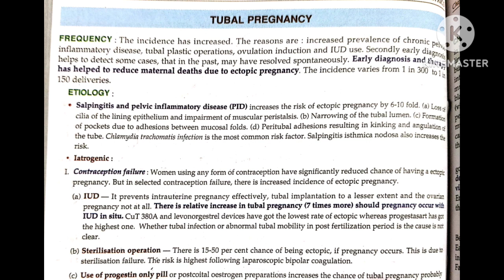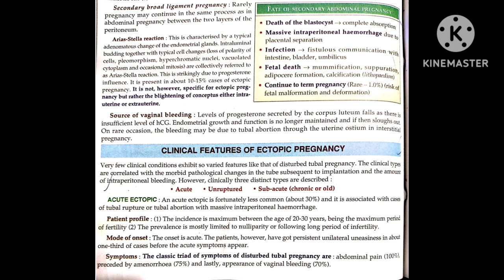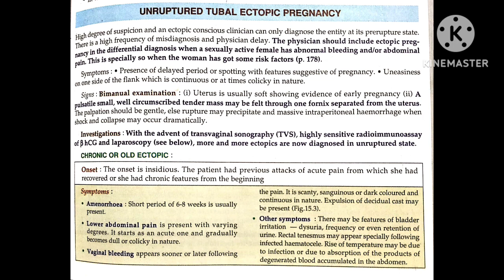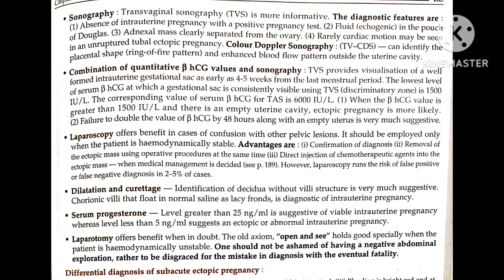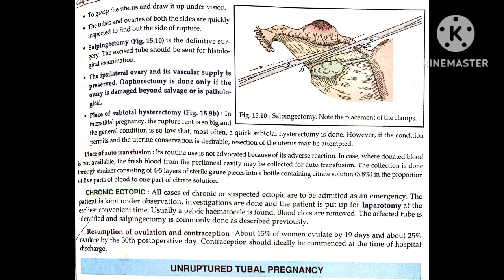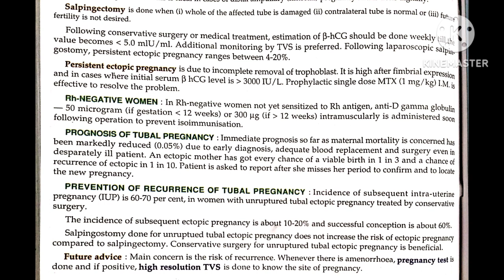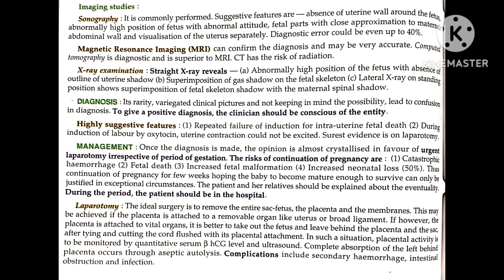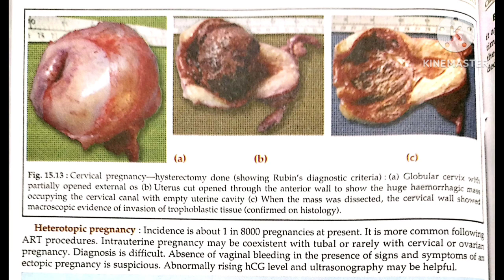Ectopic Pregnancy //OBG // Nursing Student..........